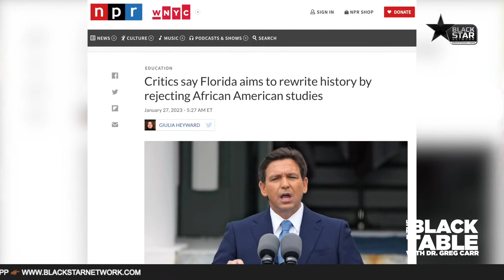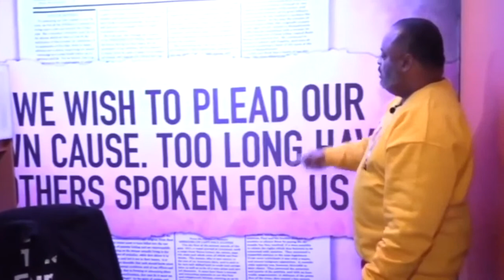Dr. Gerald Horne talks big picture, DeSantis Black history attack, Black solidarity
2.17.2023 TheBlackTable: Dr. Gerald Horne talks big picture, DeSantis Black history attack, global politics, and Black solidarity politics